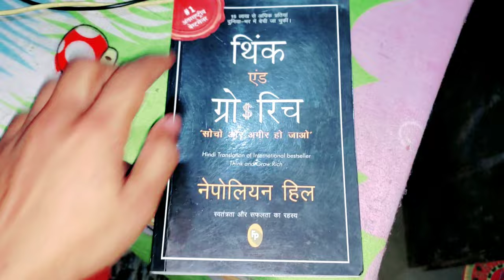Aaj banana🍌 juice bnakr piya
banana
banana juice
how to make juice
juice kaise bnaye
juice
juice bnana

I hope you will enjoyed this vlog
Hit like